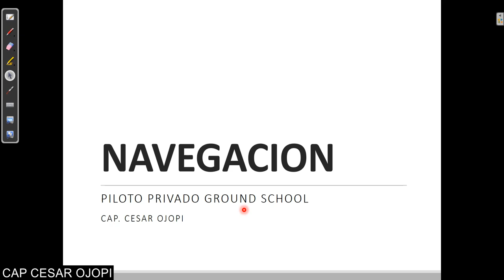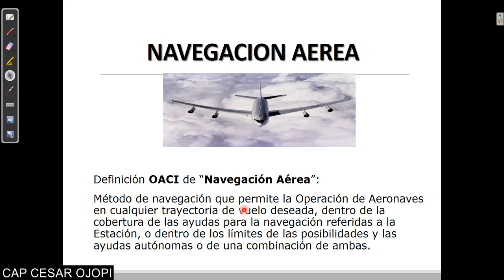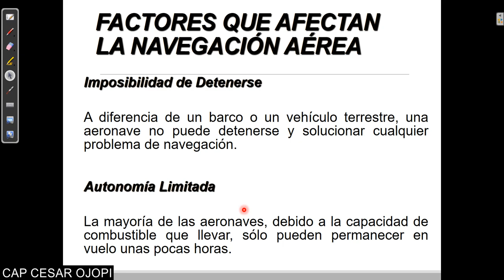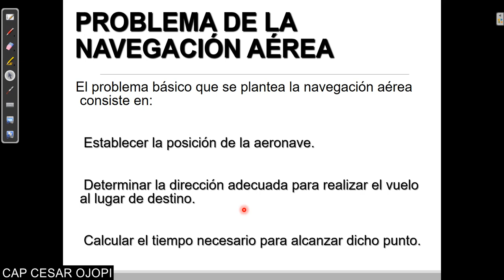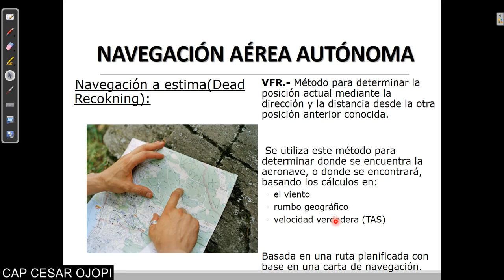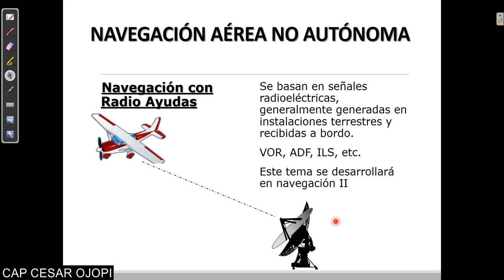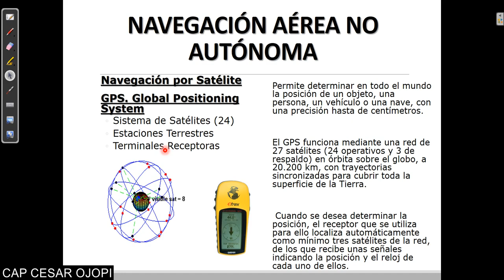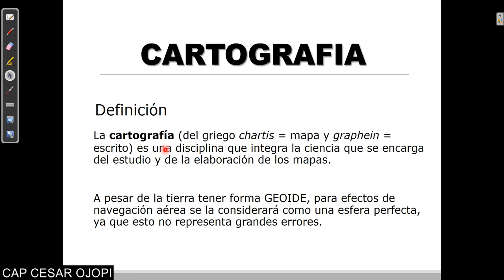13 NAVEGACION PARTE 1 - PILOTO PRIVADO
Estos videos fueron grabados durante la cuarentena del 2020, con proposito completamente informativo, espero les sea util y aprendan bastante, esta sera mi nube donde almacenare toda esta informacion.
LOS CALCULOS DE NAVEGACION EN VALORES DE ALTITUDES DEBEN SER REVISADOS, PARA MAS INFORMACION CONTACTARME.